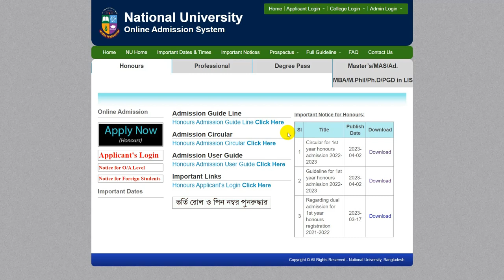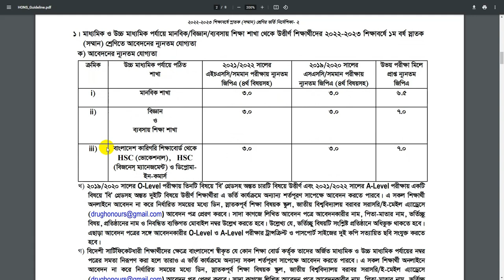অনার্স ভর্তির ১ম মেরিটে চান্স পেতে কত জিপিএ লাগবে? Honours Admission 2023। Honours Admission Update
Hi Guys,

🛑কপিরাইট সতর্কতা:-
Education BD..